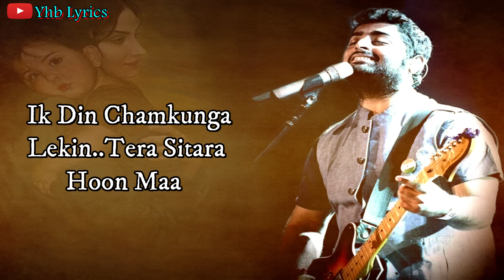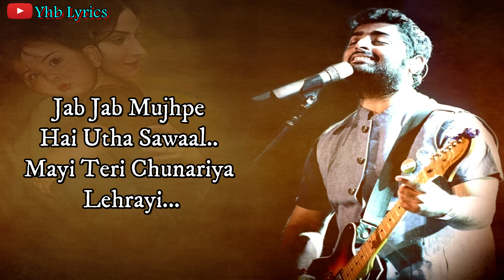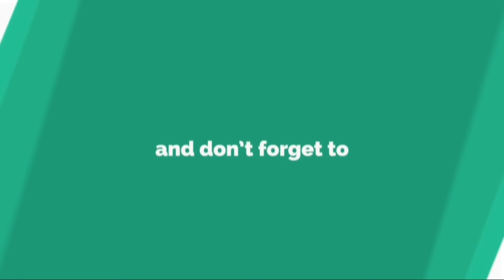Mayi Teri Chunariya Lehrayi(Lyrics)Song - Chunar | Arijit Singh | Mothers Day Song | Yhb Lyrics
Mayi Teri Chunariya Lehrayi Lyrics Song "Chunar" Mothers Day Song  Special song Song By - Arijt Singh Music- Sachin- Jigar.

Song Lyrics:

O...
Jheena Jheena Jheena re
Udda Gulaal
Mayi Teri Chunariya Lehrayi...Jheena Jheena Jheena re
udda gulaaal
Mayi Teri Chunariya Lehrayi...Rang Teri Reet Ka
Rang Teri Preet Ka
Rang Teri Jeet Ka Hai
Layi Layi Layi...Rang Teri Reet Ka
Mayi Teri Chunariya Lehrayi...

Jab Jab Mujhpe
Hai Utha Sawaal
Jheena Jheena Re Udaa Gulaal
Mayi Teri Chunariya Lehrayi...Maaayi re...
Maaaa.
Maaa...
Maayi re...
Jag Se Haara Nahi MainKhud Se Haara Hoon Maa
Ik Din Chamkunga Lekin
Tera Sitara Hoon MaaMayi re... Mayi re...
Tere Bin Main To Adhura raha
Mayi re... Mayi re...
Mujhse Hi Roothi Meri Parchhayi
O...
Meri Parchhayi Tera Khayal

O Jheena Jheena Jheena re
Udda Gulaal
Rang Teri Reet Ka
Rang Teri Jeet Ka HaiLayi Layi Layi...
Jab Jab Mujhpe
Hai Utha Sawaal
Jeena Jheena Re Udaa Gulaal